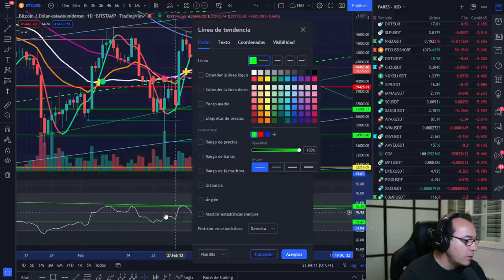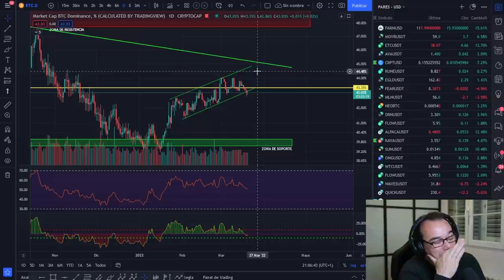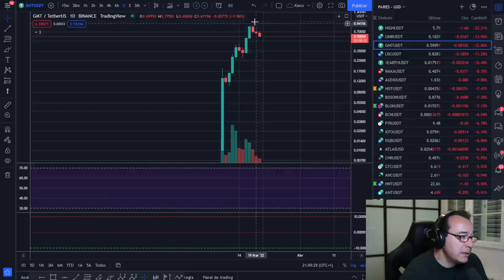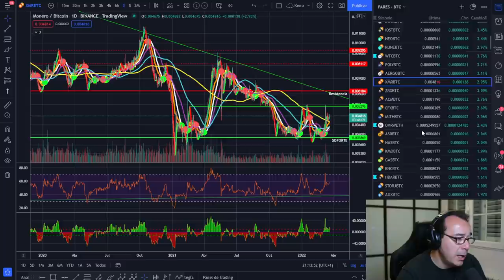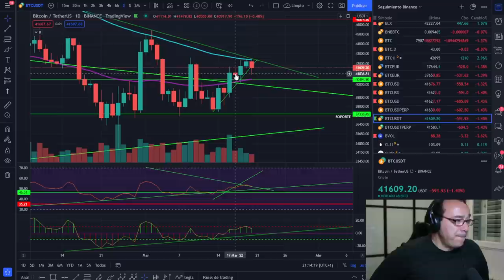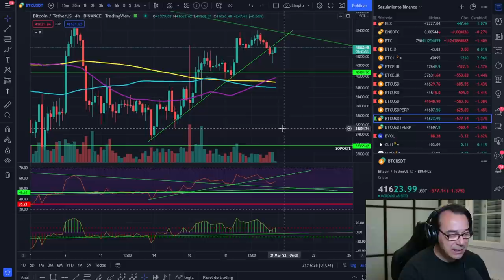🚀 BITCOIN🥵🥵🥵 ¡ESTO SE ACABA!🤢🤢🤢 ¡ESTOS SON LOS LÍMITES!😱😱😱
ÚLTIMAS OPORTUNIDADES Y AQUÍ ESTÁN LOS LÍMITES INMEDIATOS DE BITCOIN PARA.

LECTURAS RECOMENDADAS:
EL MEJOR SOBRE BITCOIN Y BLOCKCHAIN FÁCIL DE ENTENDER: